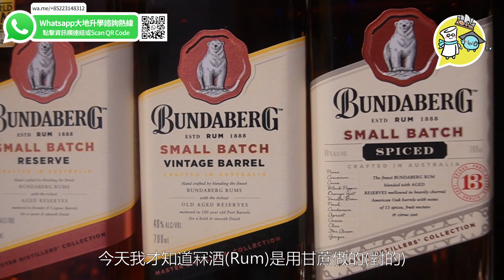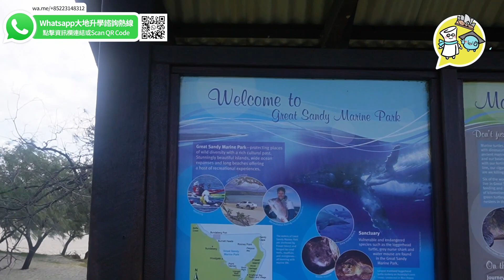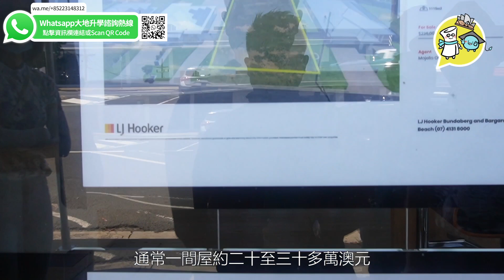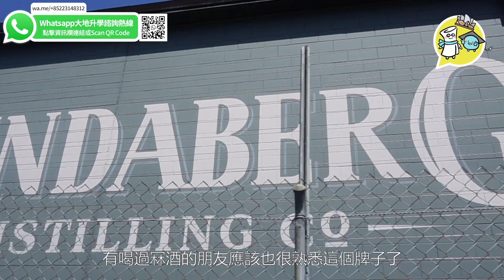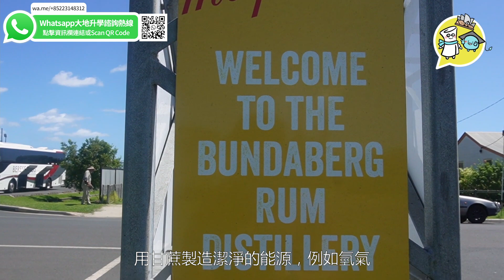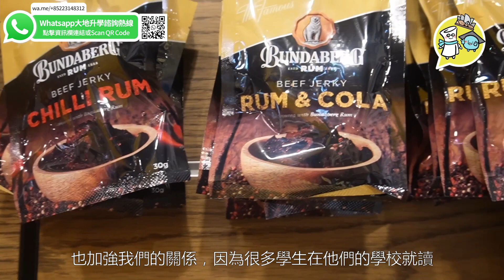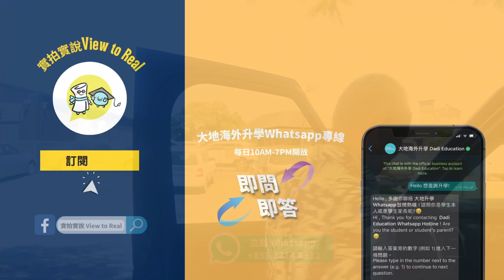【澳洲頂級蒸餾酒廠Bundaberg】1770 鎮一日遊｜1日玩足3個景點｜必到打卡旅遊勝地Seventeen Seventy｜ Elliot Heads Beach｜Bundaberg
今天鍾先生和Royce帶大家來到著名的1770（SeventeenSeventy）位於 昆士蘭 州，觀賞水清沙幼的美景。
這裡人口不多，卻有很多住宿的地方，證明有很多遊客都到此一遊。他們還到了 Elliot Heads Beach，是喜歡水上活動的朋友不能錯過的地方。最後喜歡冧酒的話一定要看看Bundaberg釀酒廠，聽說甘蔗除了用來做冧酒外，還正研究用來做乾淨的能源！立即跟鍾先生和Royce去參觀！

00:00 實拍實說 Seventeen Seventy/Elliot Heads Beach/Bundaberg
00:22 Seventeen Seventy
01:51 Bundaberg住宿地方
02:43 Elliot Heads Beach
05:25 房屋價錢
06:25 Bundaberg Rum Distillery
08:58 總結